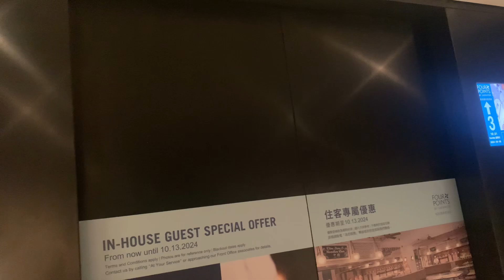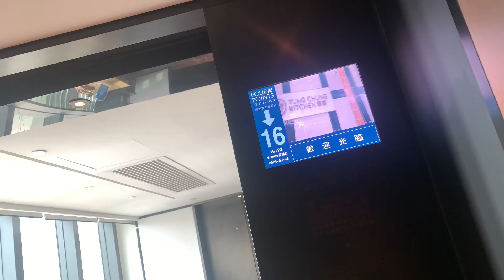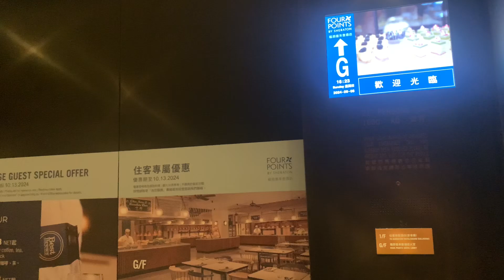東涌香港東涌福朋喜來登酒店三菱高速升降機（12號升降機）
地址：香港新界大嶼山東涌怡東路９號香港東涌福朋喜來登酒店

本機停靠樓層：G, 1-3, 5-12, 15-21（18層）

This lift serves: G, 1-3, 5-12, 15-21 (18 floors)

Mitsubishi High-speed Traction Elevator, Four Points by Sheraton Hong Kong Tung Chung, 9 Yi Tung Road, Tung Chung, Lantau Island, N.T., Hong Kong